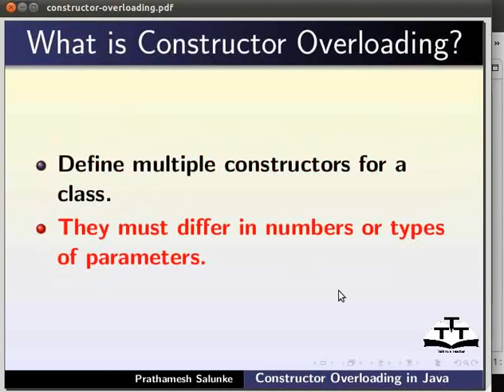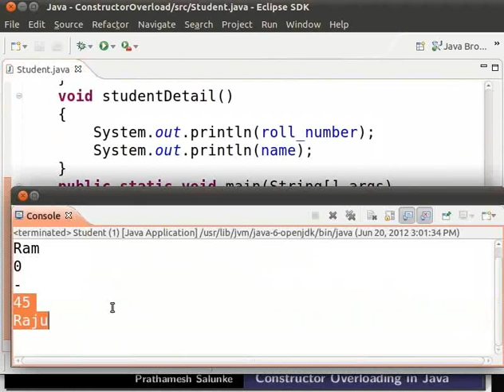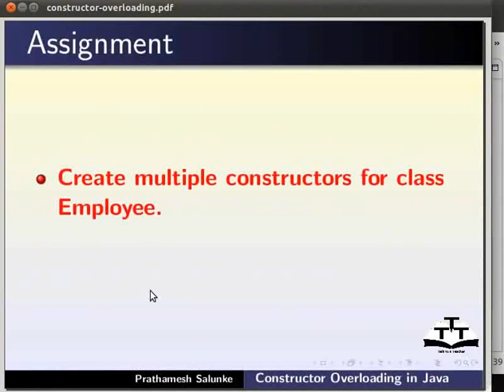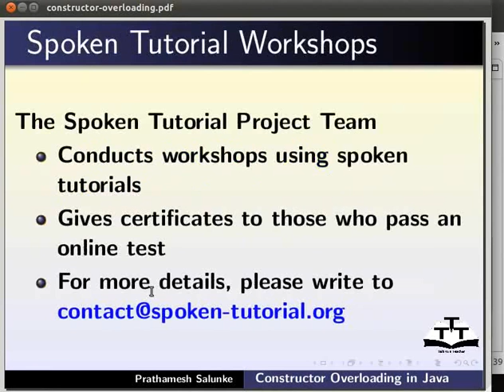Constructor overloading - Nepali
कन्स्ट्रक्टर ओभरलोडिंग
    *धेरै कन्स्ट्रक्टर डीफाइन गर्ने
    * कन्स्ट्रक्टर ओभरलोडिंग के हो?
    *भिन्न प्यारामिटर संख्या रहेका कन्स्ट्रक्टर
    *भिन्न डाटाटाइप सहितका प्यारामिटर
    *कसरी कन्स्ट्रक्टर ओभरलोड गरिन्छ?
    *ओभरलोडिंग प्रक्रियाको बहाव
    *कन्स्ट्रक्टर ओभरलोडिंगको फाईदा